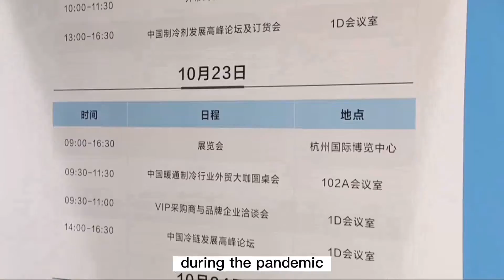How to continue sourcing and importing from China during the pandemic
I’m Jenny cheng working for a company focusing on 5S manufacturing Chain solutions in China in the HVAC field business.

Because it’s not a convenient way for you to go traveling.

What can I help you?

First, Attending the HVAC industrial exhibitions held in China like china refrigeration, RACC fair, Canton fair, and so on

Second, you can hire us to negotiate on your behalf

Third, follow up on the production schedule and quality inspection

How to work with us?

Just now You could send me an electronic name card and authorize us to be your importing representatives. and we are ready to help you at all times.

Quickly into action at once and make your business grow and succeed.

Please scan your name card and send an email to us. Here I’m waiting for you.